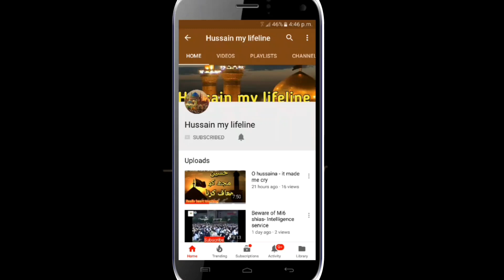Umayyah Asal main kaun tha ? | Banu Umayyah ki tareekh jo sunni nahi batate |Maulana Arif Shah Kazmi